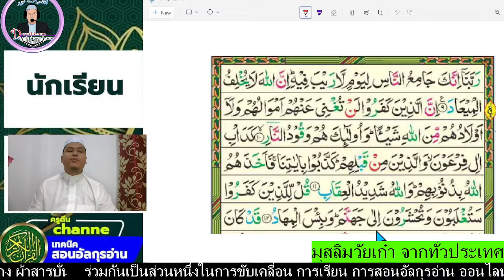มุสลิมวัยเก๋า ฝึกอ่านอาลาอิมรอน อายะที่ 9-12